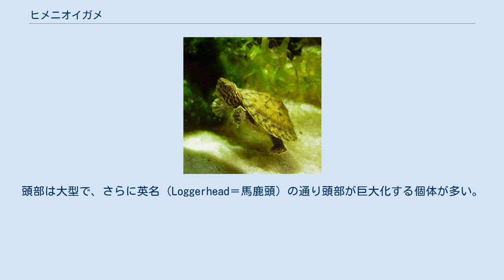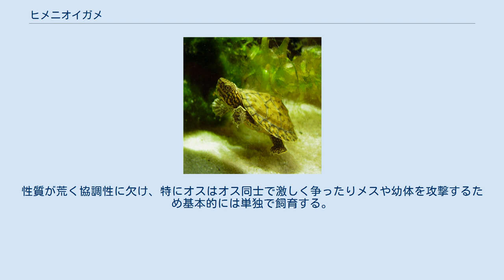ヒメニオイガメ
ヒメニオイガメ（学名：Sternotherus minor）は、ドロガメ科ニオイガメ属に分類されるカメ。
 アメリカ合衆国（ジョージア州、フロリダ州北部） アメリカ合衆国（アラバマ州、ジョージア州北西部、テネシー州東部、ミシシッピ州） 最大甲長13.5センチメートル。
種小名minorは「より小さい」の意。
椎甲板や肋甲板の後部が、後方にある甲板の前部と重なる。
背甲の色彩は薄橙色や褐色、黄褐色、暗褐色などで、暗褐色や黒の斑点や筋模様が入る。
腹甲には喉甲板がある。
腹甲の色彩はピンク色、薄黄色、黄褐色。
 下顎の先端にのみ髭状突起がある。
 最大亜種。
背甲はドーム状に盛り上がり、上から見ると細長い楕円形。
頭部は大型で、さらに英名（Loggerhead＝馬鹿頭）の通り頭部が巨大化する個体が多い。
頭部には斑点もしくは大型の斑紋が入る個体が多い。
頸部に縦縞が入らない。
幼体は椎甲板と肋甲板にキールがあり、成長しても椎甲板のキールが残る。
孵化直後の幼体は腹甲の色彩がピンクがかった白。
背甲はややドーム状に盛り上がるか扁平で、上から見ると幅広い楕円形。
頭部はやや小型で、通常は頭部が巨大化しない。
頭部には斑点もしくは虫食い状の斑紋が入る個体が多い。
頸部に縦縞が入る。
幼体は椎甲板にのみキールがあるが、成長に伴い消失する。
孵化直後の幼体は腹甲の色彩が黄橙色。
 亜種スジクビヒメニオイガメと分布が連続的で分布域の境目では中間型の個体が見られることから、ヒラタニオイガメを亜種とする説もあった。
しかし形態や酵素のタンパク質の電気泳動による分子生物学的解析からまれに雑種を形成（分布は連続的だが、分布域の境目に瀑線‹滝›があり自然下では交雑が起きにくい）するものの中間型の多くは別種に類似した個体とされ別種とする説が有力。
 亜種間では形態や生態の差異が大きいため亜種を別種とする説もあるが、分布域の境目では亜種間雑種と思われる中間型の個体が見られることなどから独立種としての分割を認めない説が有力。
 河川、湖、河跡湖、湾処、池、湿原などに生息する。
基亜種は主に底質が泥や砂、腐食質の止水域や流れの緩やかな流水域を、亜種スジクビヒメニオイガメは主に底質が岩で流れの速い流水域を好む。
属内でも比較的流水域に生息する傾向が強い。
夏季に高温になると深場の泥中に潜る。
12-翌2月の冬季は水中（基亜種は主に水底の堆積物内、亜種スジクビヒメニオイガメは主に岩の割れ目）、フロリダ州中部の個体群は周年活動する。
 食性は動物食傾向の強い雑食で、昆虫、節足動物、甲殻類、貝類、動物の死骸、果実、水生植物、藻類などを食べる。
基亜種は成長に伴い貝類食傾向が強くなる。
飼育下では共食いや他種のカメを捕食した例があり、野生下でも共食いを行う可能性がある。
春季から秋季にかけて（特に秋季）、水中で交尾を行う。
4-7月に水辺の倒木の下や木の根元などに浅い穴を掘り、1回に1-5個の卵を年に2-5回に分けて産む。
オスは甲長5.5-6センチメートル（生後3-9年）、メスは甲長8センチメートル（生後5-9年）で性成熟する。
基亜種の流通量が多く、亜種スジクビヒメニオイガメの流通は少ない。
亜種スジクビヒメニオイガメがヒラタニオイガメと混同されて流通することもある。
性質が荒く協調性に欠け、特にオスはオス同士で激しく争ったりメスや幼体を攻撃するため基本的には単独で飼育する。